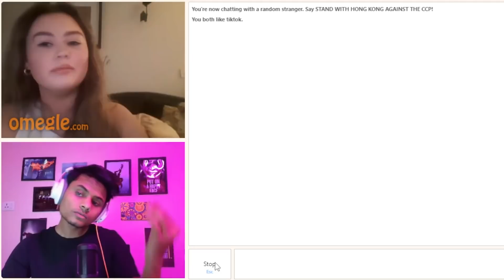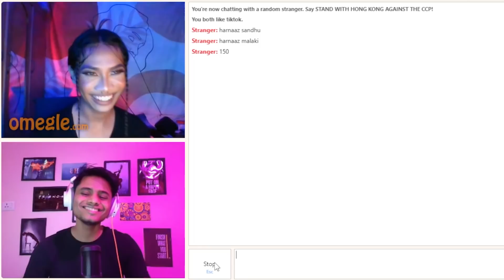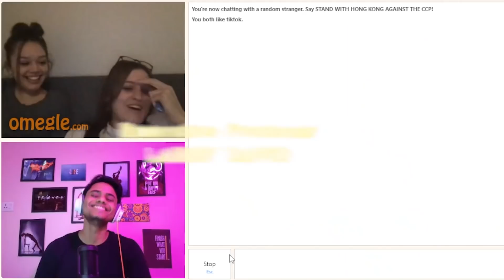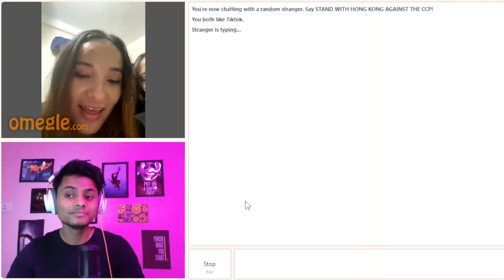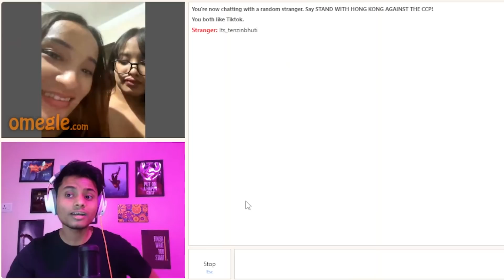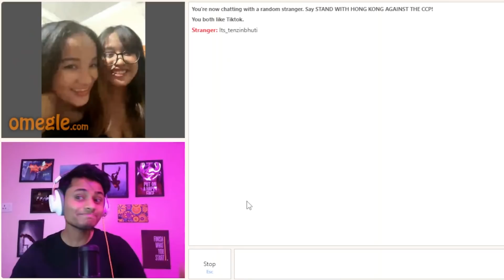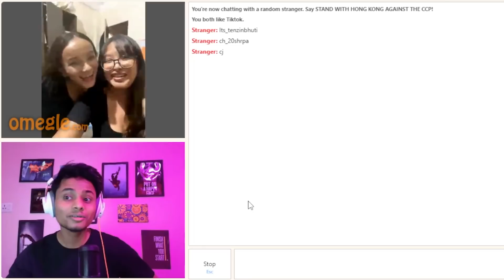ROASTING CUTE GIRLS ON OMEGLE | Indian Boy on Omegle | taksucks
I don't have any intention to hurt anyone
So just enjoy the video and spread Positivity